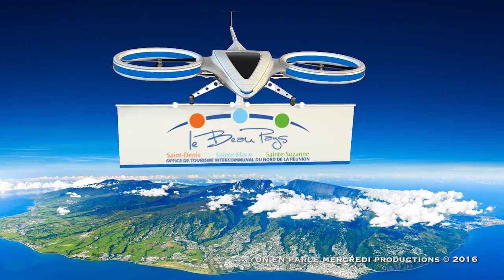Drone Kwizz 2016 EPISODE 19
Le Beau Pays vous ouvre ses portes. Suivez Ti'Nor et son drone, découvrez le site survolé et tentez de gagner un lot inédit offert par nos prestataires touristiques.